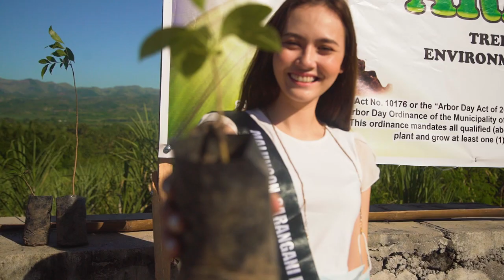Miss Philippines Earth Malungon, Sarangani 2021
Eco Video of Malungon, Sarangani
Fatima Kate Bisan

Show your loud support by "❤️" and sharing this video.